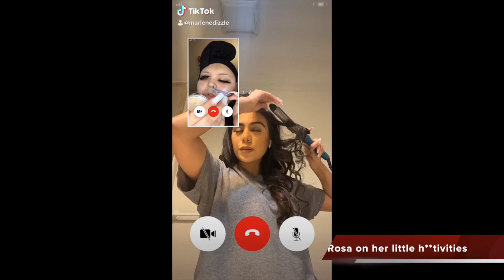Marlenedizzle OFFICIAL Compilation *reactions to Rosa*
I'm so excited to finally be uploading my first youtube video! I love you guys!

Ps. Q&A Video coming soon!